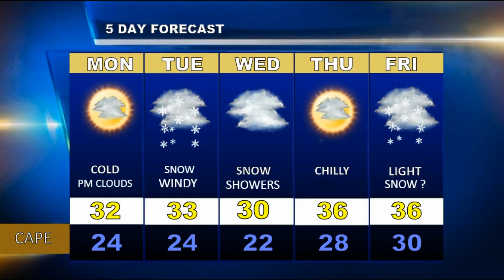Cape Cod Weatherblast Forecast